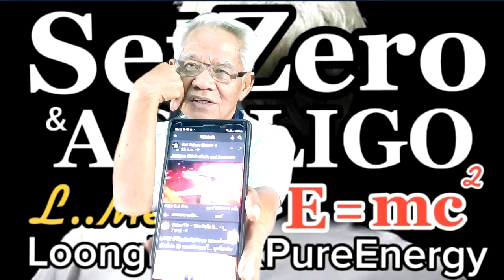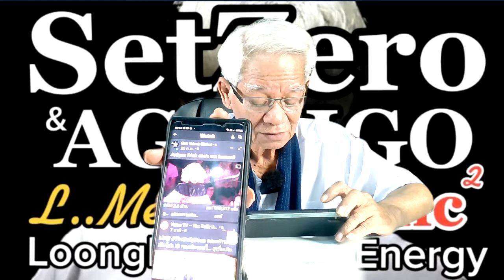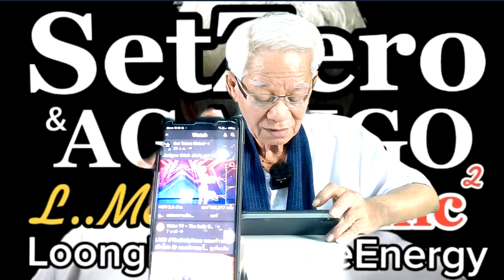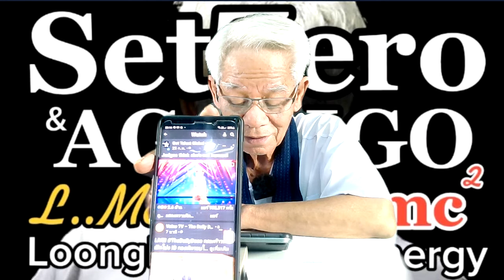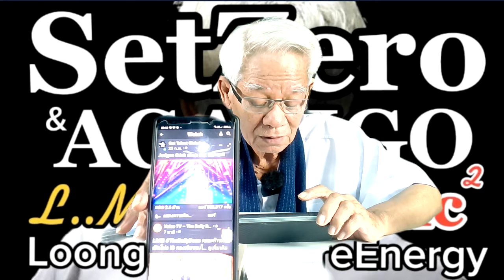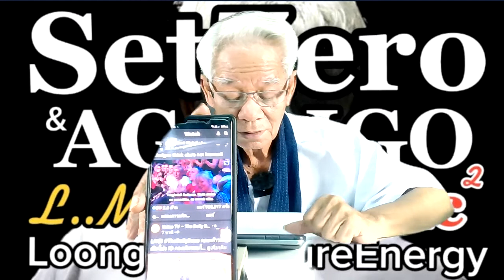ความสามารถบดบังความรู้/ New knowledge in 21st century I LMElaw I 02ธค63 I 24Hrs